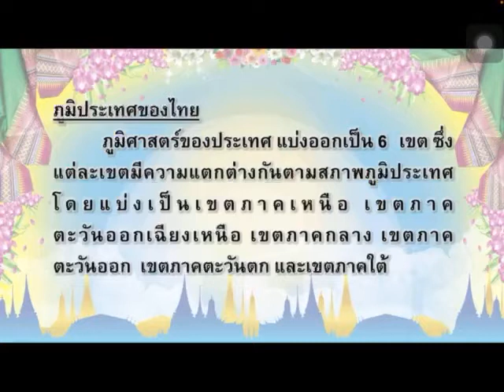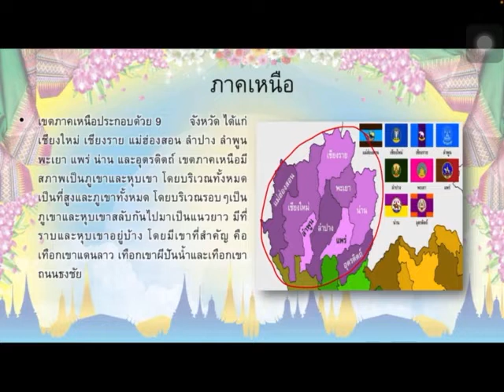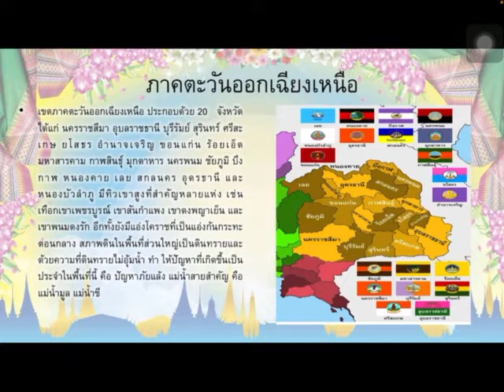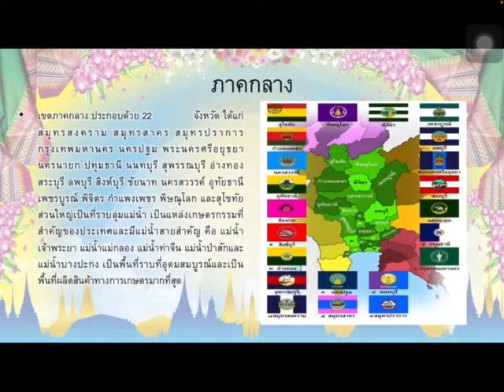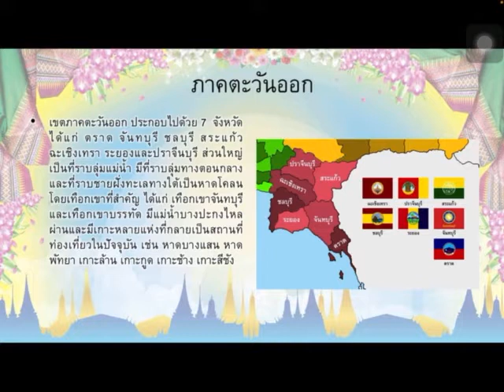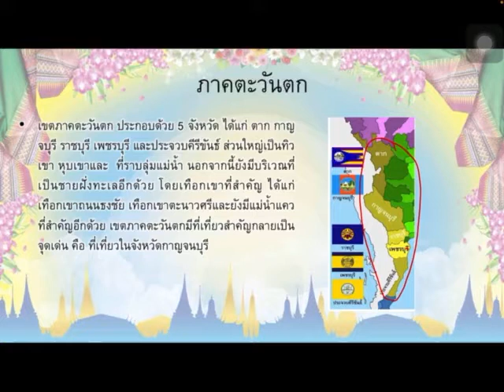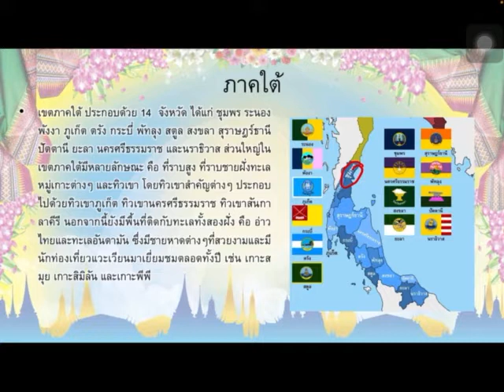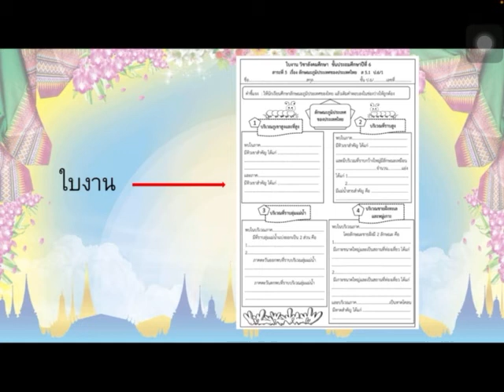อธิบายใบงาน วิชาสังคม ป.6 สัปดาห์ 1-5 ก.พ.64